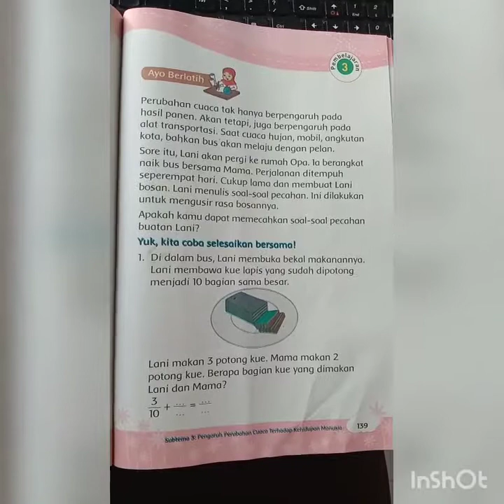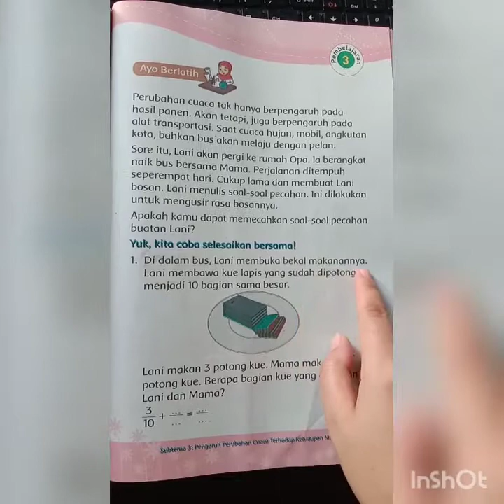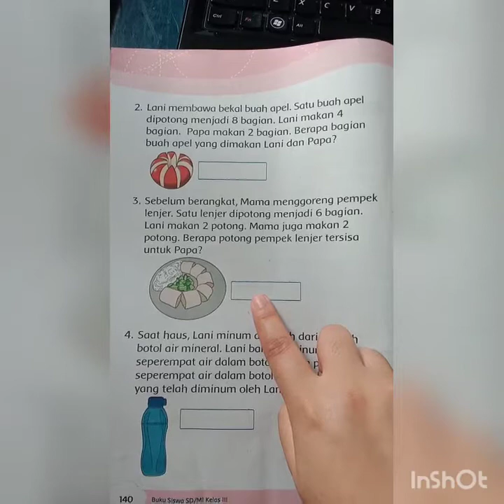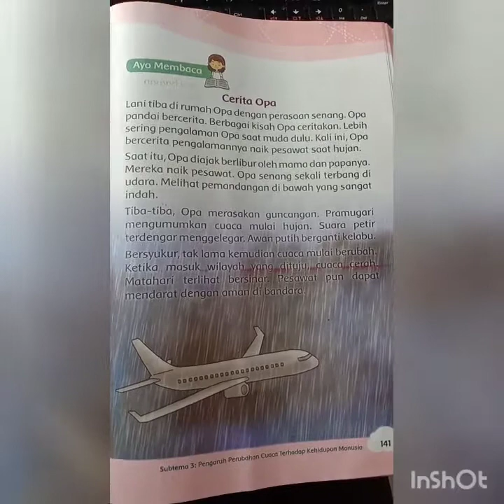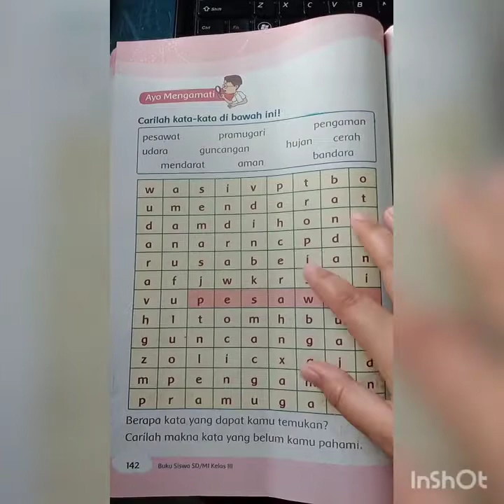Pembelajaran 3 Subtema 3 Tema Cuaca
Video ini berisi materi penjelasan untuk soal latihan penjumlahan pecahan. Untuk Bahasa Indonesia tugasnya adalah mencari kata dalam kotak.